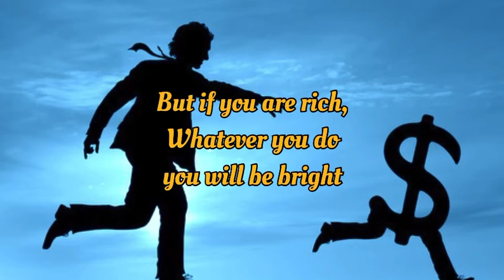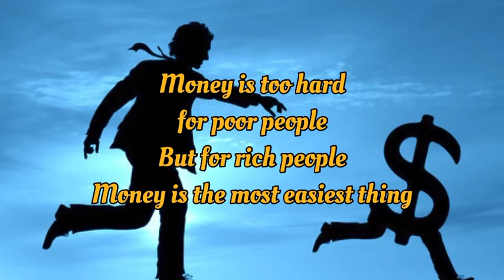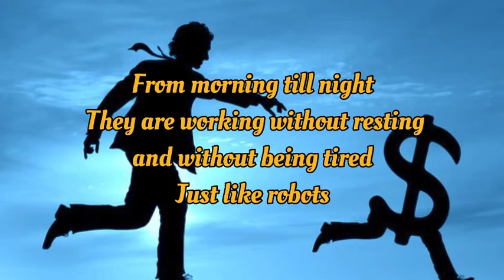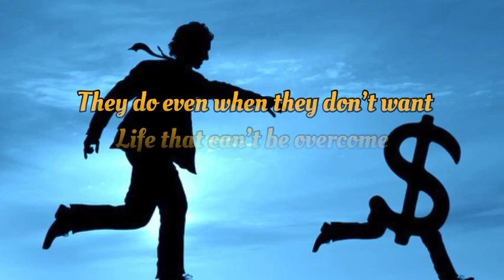Phyo Myat Aung - The Second God (Myanmar song with English subtitles